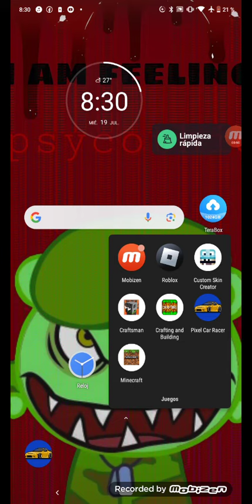Informes De Mañana